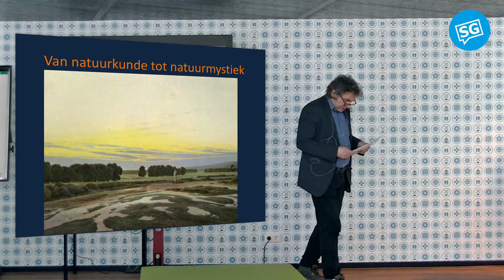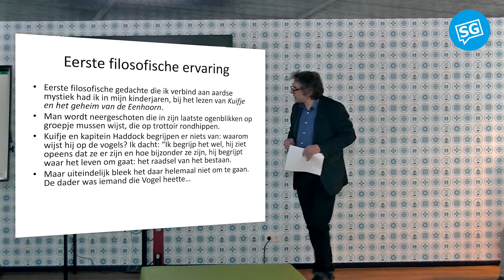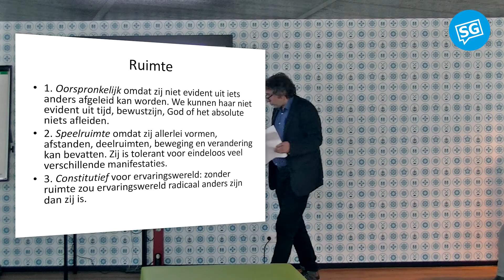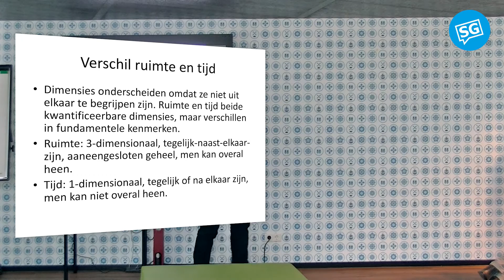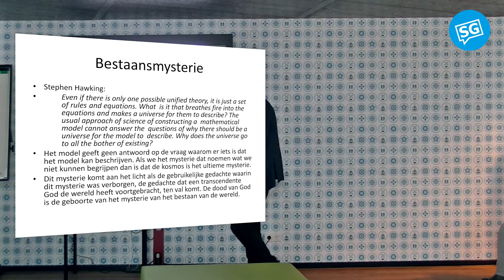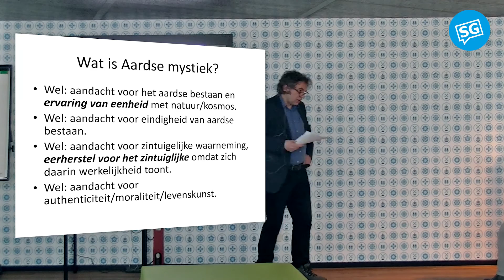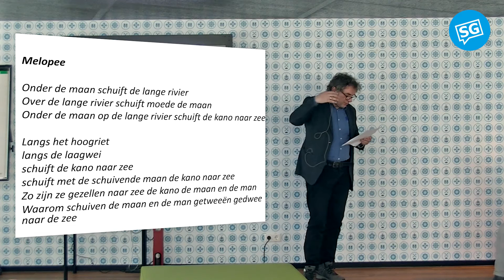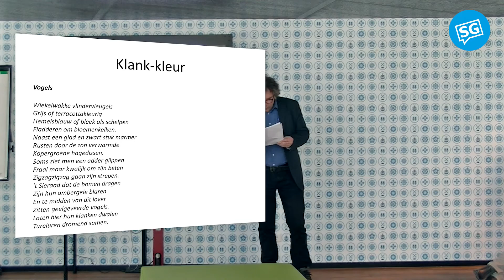Broodje Filosofie | Hoezo, Aardse Mystiek? | Arnold Ziegelaar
Bestaat er zoiets als aardse mystiek – een levensbeschouwing die niet zweverig is en die in harmonie is met het redelijke denken? Filosoof Arnold Ziegelaar betoogt van wel. In de loop van de geschiedenis hebben tal van filosofen verslag gedaan van eenheidservaringen, kosmische ervaringen of ervaringen van tijdelijke eeuwigheid. Ze verwerkten deze ervaringen in hun filosofie van de levenskunst. Vrijwel alle grote denkers hadden oog voor wat  Arnold Ziegelaar het bestaansmysterie noemt. Klassieke denkers keken verwonderd naar de kosmos, terwijl moderne denkers het bestaansmysterie proberen te naderen met termen als existentie, authenticiteit en moraliteit. Voortbouwend in deze traditie ontwikkelt Arnold een kleine filosofie van de verwondering.